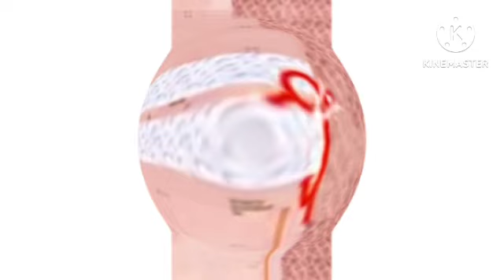King Orange vs. The Dark Lord - An Actual Short (Sponsored by Klasky 2001 Csupo Effects) (Part 1)